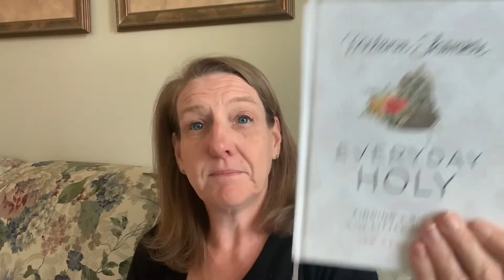MyWW | June Goals | Channel Shout Outs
Mom Life in My 30's